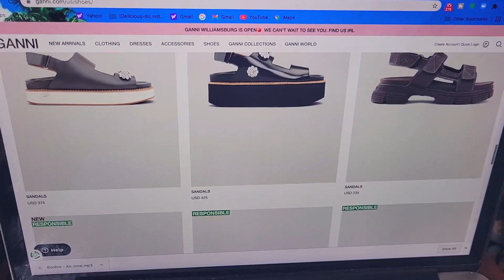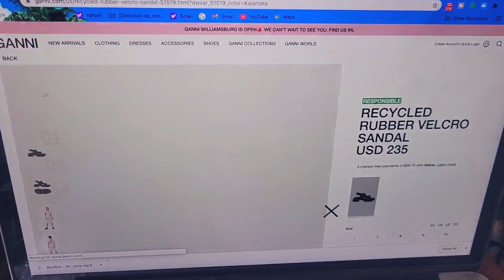GANNI SANDALS NORDSTROM REVIEW IN (BABY BLUE)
NEW GANNI SANDALS REVIEW (TREKKING SANDALS IN BABY BLUE)
REVIEWING THE NEW & TRENDING GANNI TREKKING SANDALS IN BABY BLUE. GANNI HAUL. GANNI SANDALS REVIEW. GANNI BOOTS.

EARRINGS: (NO LONGER AVAILABLE)

1ST OUTFIT:
WHITE SHIRT: PINK DOLL (NO LONGER AVAILABLE)

2ND OUTFIT:
H&M DRESS: (SOLDOUT)